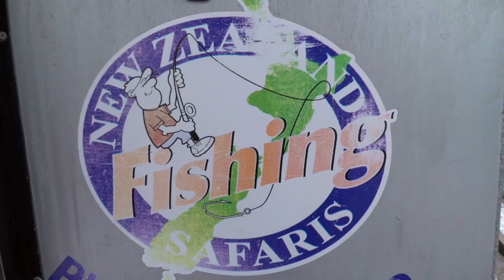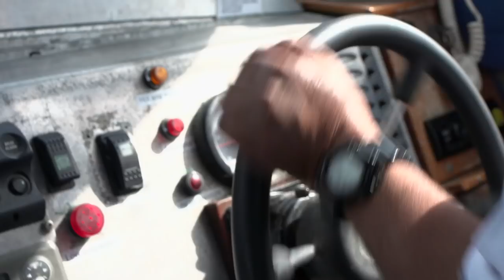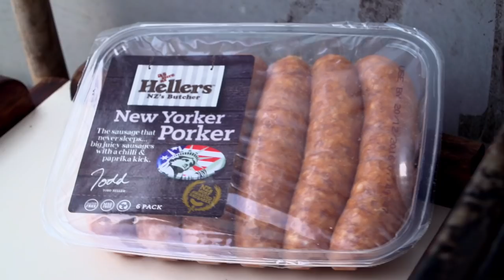Screaming Reels: Episode One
New Zealand's most sustainable fishing show! Hosted by Leigh Hart and Jason Hoyte!